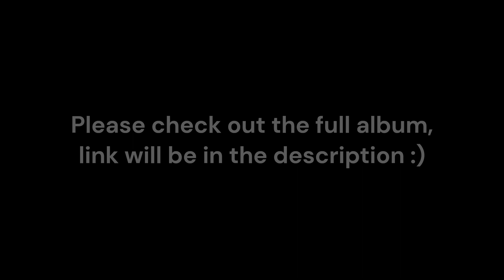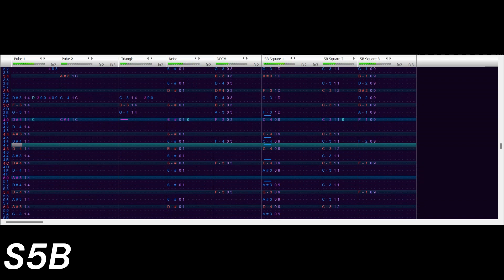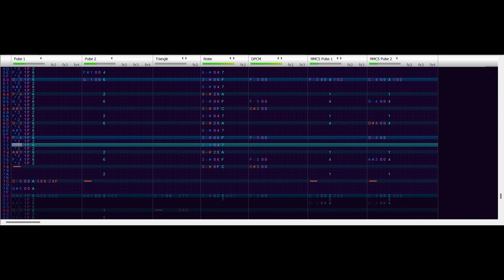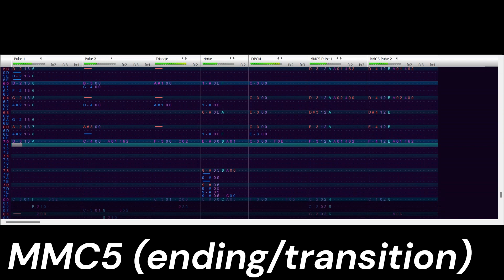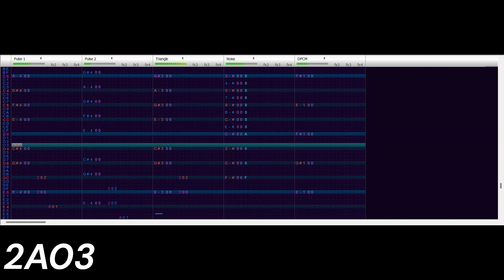my parts for famattack 2